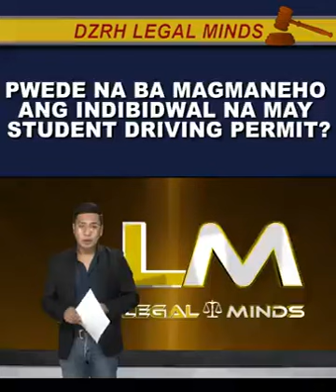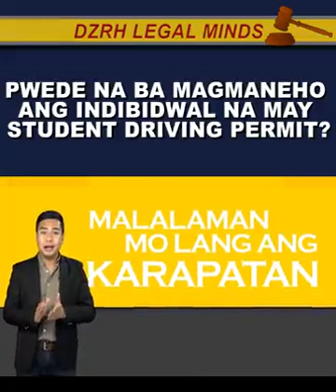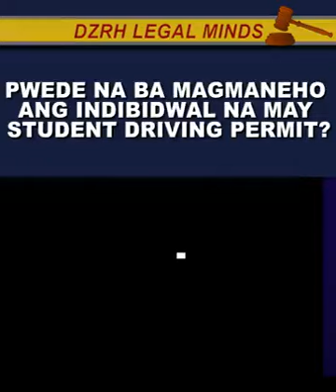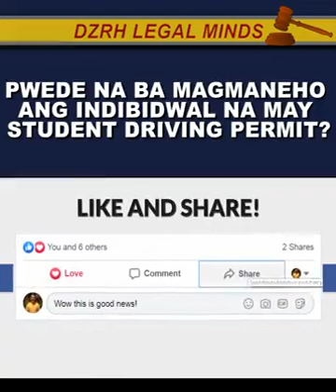Pwede na ba magmaneho ang indibidwal na may student driving permit? by Kuya Mark Tolentino